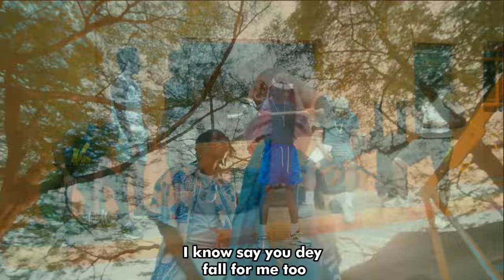Boy Spyce ft Khaid - I Don't Care (Music video + lyrics by 1031 ENT)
Mavins records duo delivers again in abrand new single titled "I don't care." Enjoy it.